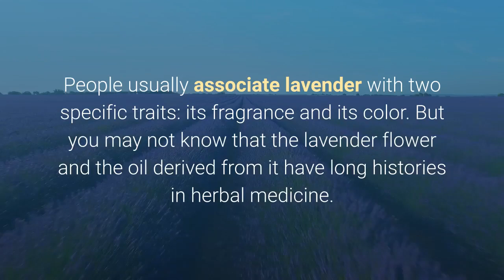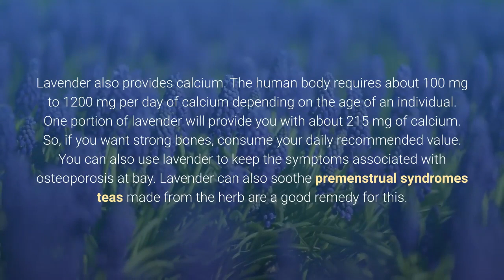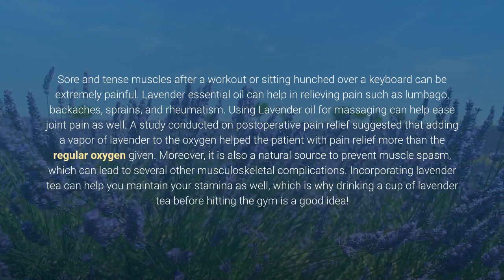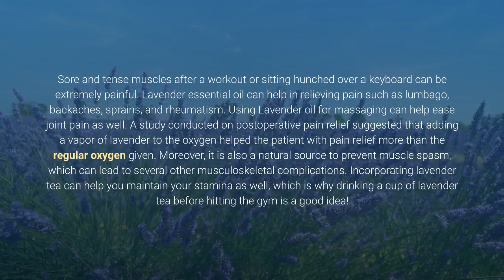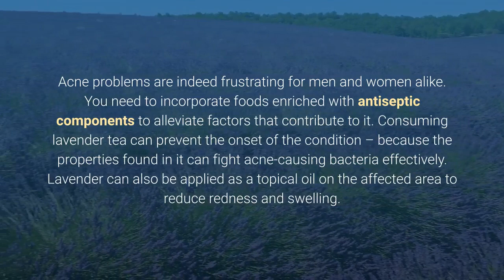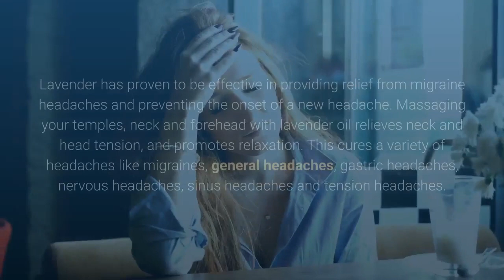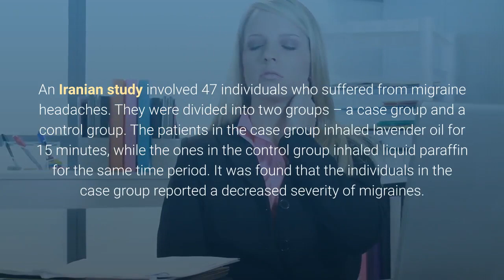7 Health Benefits Of Lavender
Lavender is a flowering plant in the mint family that’s easily identified by its sweet floral scent. It’s believed to be native to the Mediterranean, the Middle East, and India, with a history dating as far back as 2,500 years. In ancient times, lavender was used as a holy herb. Additionally, it was often used to freshen up and give a light scent to a variety of personal items, such as clothes and hair.
Today, lavender is more than just a fragrant plant. As it turns out, this herb is also commonly used for medicinal and therapeutic benefits. So if you’re dealing with a few medical issues of your own, and you don’t want to risk the unpleasant side effects that come with many over-the-counter and prescription medicines.

Lavender Tea For Stress Relief